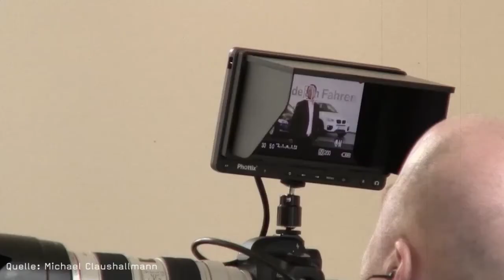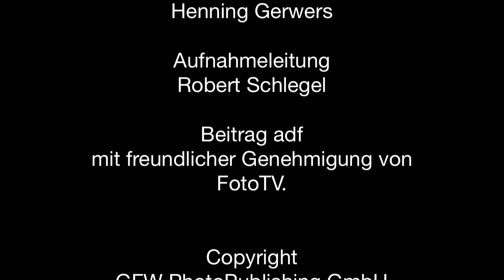PROFIFOTO TV 11/2013